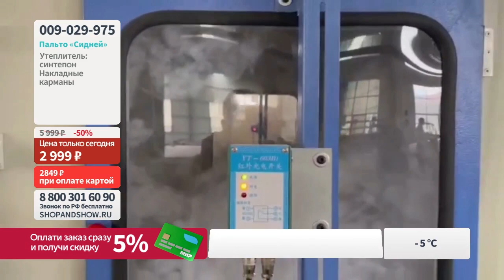Пальто «Сидней». «Shop and Show» (мода)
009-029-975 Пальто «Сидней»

Давайте дружить ;)